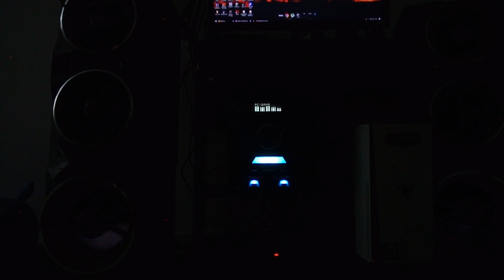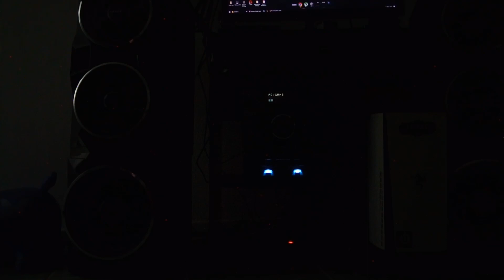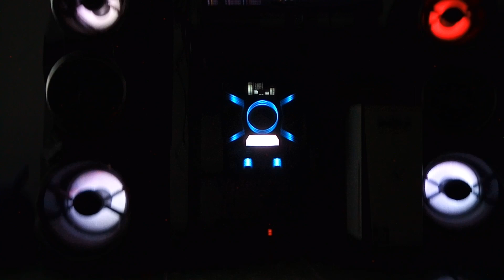Sony GPX88 O Mito do MiniSystem!! "2018"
►►Fazia tempos que não gravava o GPX88 tocando!!
► Pra quem compra pela net igual eu e adora uns descontos , é só se cadastrar aqui .
Além de ganhar o desconto ainda recebe parte do dinheiro de volta